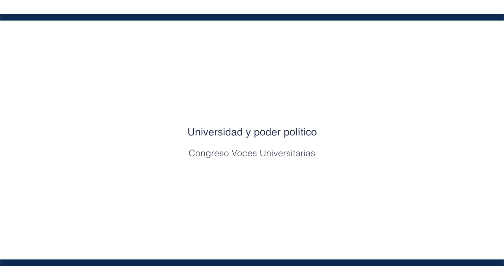Universidad y poder político. Congreso Voces Universitarias